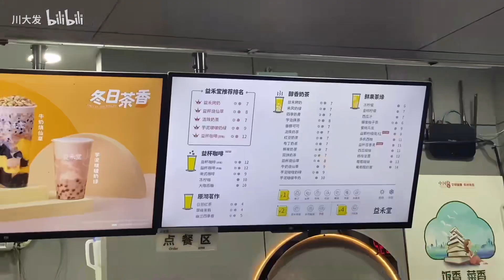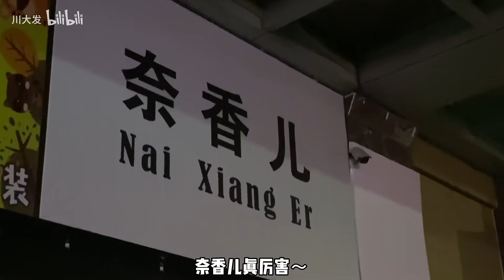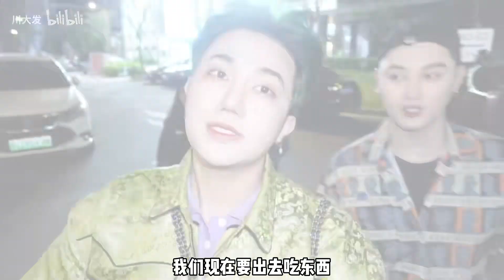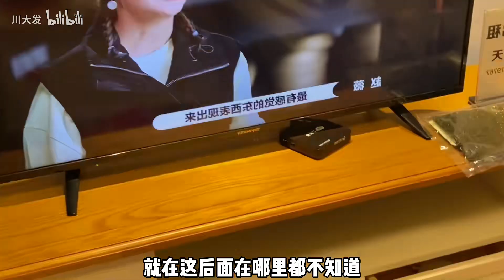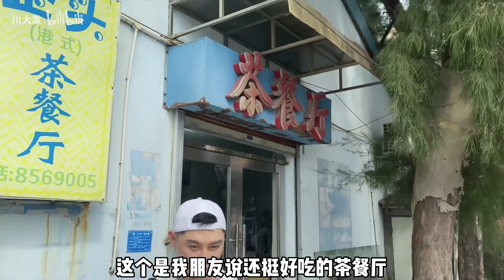【川大发】背着10w爱马仕吃路边摊？！回村变形记！跟我一起过一个快乐的老家周末吧～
每次都是我去上海！
终于也强迫了暴发户去惠州玩了嘻嘻嘻
第一次发现惠州还真的挺好玩的！！好吃好玩好喝风景也美！
最重要的是！！！！也花不了多少money哈哈哈哈哈！！